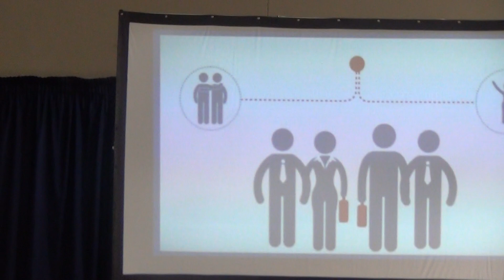Nelspruit LC2 Celebration Event - Intro